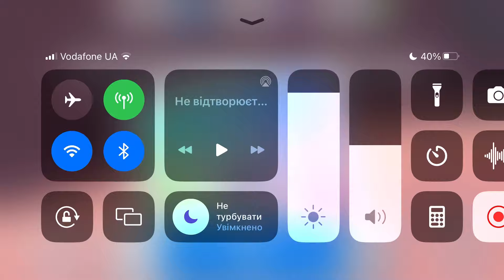Fancade drive mad monster monstertrucks gameplay video game 76